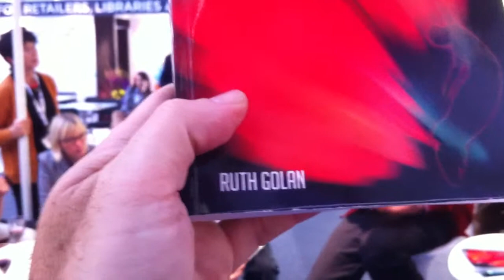השקת ספר חדש של ד"ר רות גולן עם מיטב הפסיכולוגים בעולם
ספרה החדש של רות גולן The ConsciousnessnBearers הושק ביריד הספרים בפרנקפורט. רות עונה לשאלות הקהל בחברת נציגים של כ 120 מדינות.